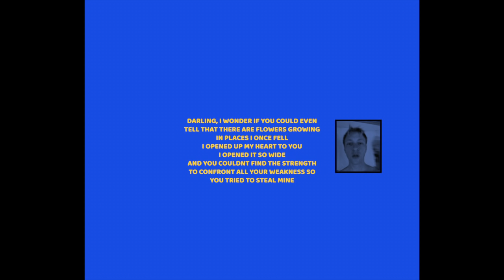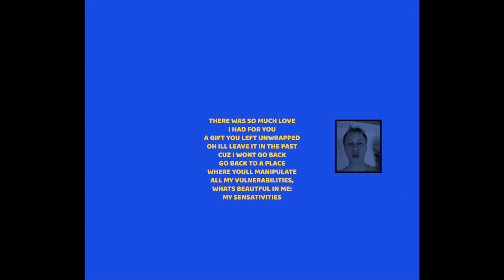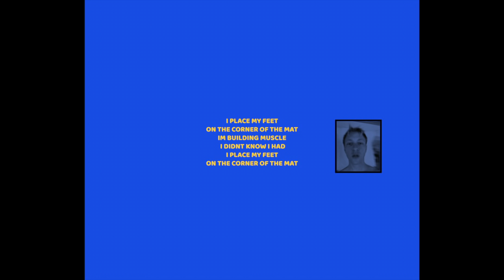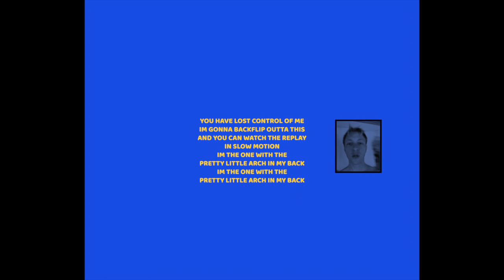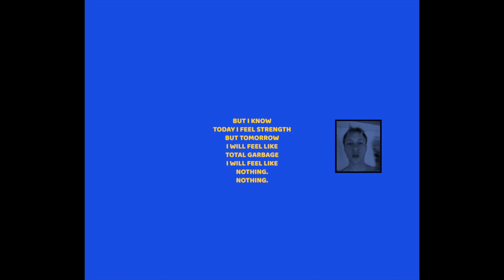The Drums & Jonny Pierce - "Nadia" (lyric video)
"Nadia" by The Drums & Jonny Pierce, available now for streaming and download

Lyrics

Darling I wonder if you could even tell
That there are flowers growing
In places I once fell
I opened up my heart to you
I opened it so wide
And you couldn’t find the strength
to confront all your weakness
so you tried to steal mine

How you live with yourself
But all I really need to know
Is that’s for someone else to figure out

I place my feet on the corner of the mat
I’m building muscles I didn’t know I had

You have lost control of me
I’m gonna back flip outta this
And you can watch the replay
In slow motion
I’m the one with the pretty little arc
In my back
in my back

There was so much love I had for you
A gift you left unwrapped
Oh I’ll leave it in the past
Cuz I won’t go back
Back to a place
Where you’ll manipulate
All my vulnerabilities
What’s beautiful in me
My sensitivity

In slow motion
In my back
in my back

(Chorus repeats)

Chalk on my hands
And I smell metal
I’m gonna collect my “10” (X6)

Today I feel strength
But tomorrow
I will feel like total garbage
I will feel like
Nothing
Nothing